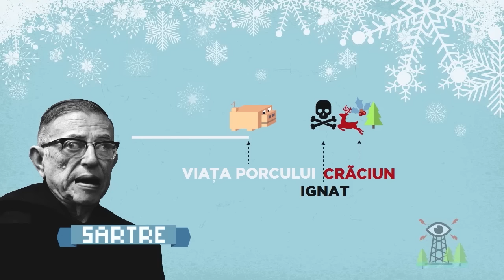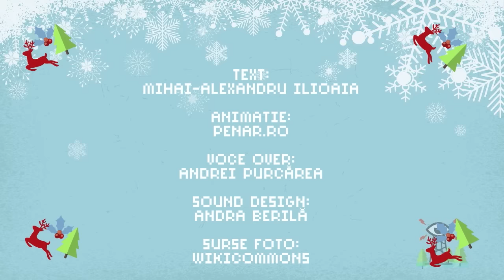IFR#0 - Platon, Marx şi Sartre la tăiatul porcului! (Ediţie specială de Crăciun)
3 filozofi discută soarta porcului de Crăciun!

text: Mihai-Alexandru Ilioaia
voce over: Andrei Purcărea
sound design: Andra Berilă

surse foto: wikicommons